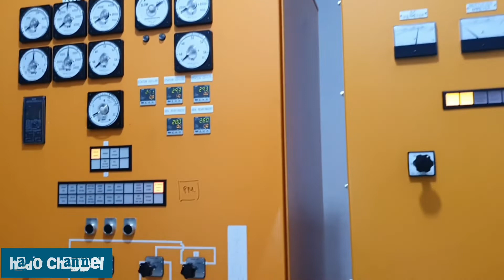Over Hole Turbin Alternator Shinko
Selamat jumpa lagi temen2 ,x ini saya akan keliling2 ,liat2 suasana over hole mesin turbin Alternator Shinko .
Mesin ini d impor lngsung dari jepang ,dg daya generator 3,5 Mw